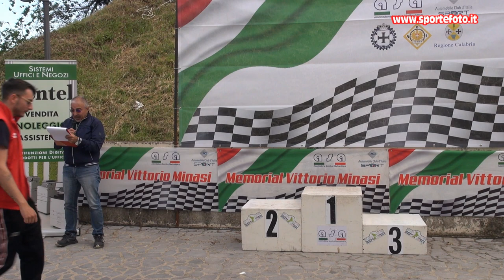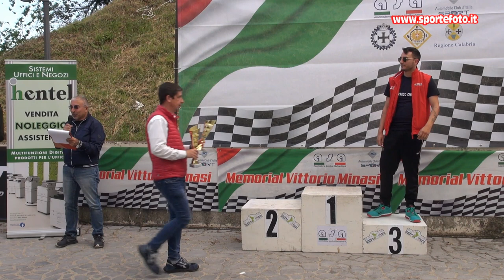Mattia Esposito - 1' Slalom del Pollino (CS) 12-05-24